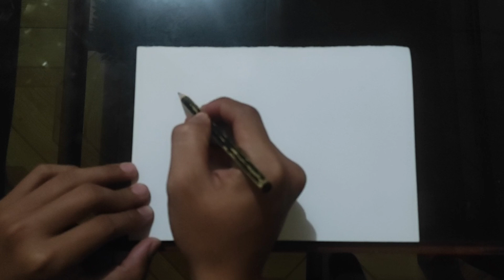CARA MENGGAMBAR LOGO HUT RI KE-79, MUDAH UNTUK PEMULA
Keep enjoy,

Greeting ARTmosphere.